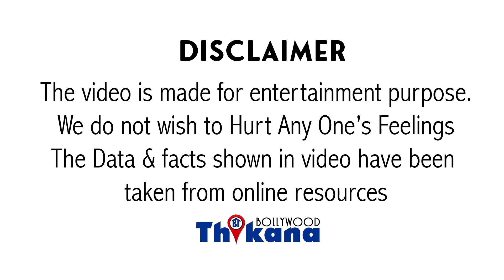Hot News । Senior Actor Mukesh Khanna को जो काम करने को कहा नंगी फ़िल्म वो जान के होश उड़ जाएँगे ।